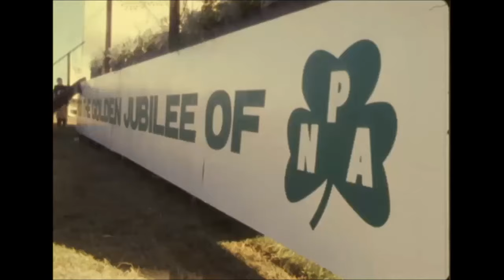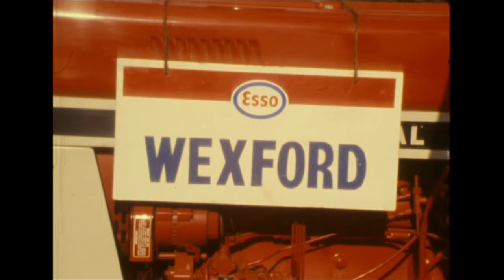National Ploughing Championships, Wellingtonbridge, Co. Wexford, Ireland 1981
The National Ploughing Association celebrate 50 years and hosts the World Championships at Wellingtonbridge in Wexford.

It all began fifty years ago, ploughing behind a horse to see which county produced the best plough man.

When the country was heading into economic war and the challenge of the day was one more sow, one more cow and one more acre under the plough.

By 1981, the golden jubilee year, the championship has grown into a major agricultural jamboree with around £30 million worth of agricultural machinery on display and the potential for millions of pounds in sales.

John Summers from Wexford is defending his title against the best ploughmen from 28 other counties. The World Ploughing Championships will begin on Friday, staged in Ireland to honour the golden jubilee of the Irish Ploughing Association (NPA). Ploughing champions from 21 countries will take part.

For Paul Donovan of the Irish Ploughing Association, good ploughing is the most important thing in farming. He believes that the ability to plough properly can mean money for the farmer in that they can maximise the yield from their plot of land.

Good ploughing means that when the farmer goes out to till his land that he makes property seed bed from good ploughing... and gets a good crop.

An RTÉ News report broadcast on 8 October 1981. The reporter is Michael Ryan.